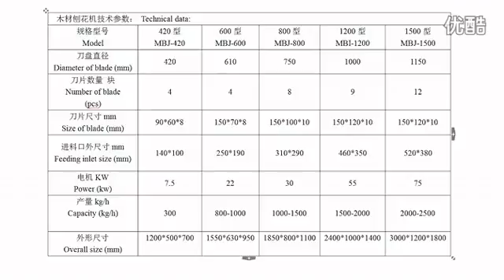Best quality wood shaving mill machine to making wood shavings for horse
Anyang AOLS Trade Co.,Limited